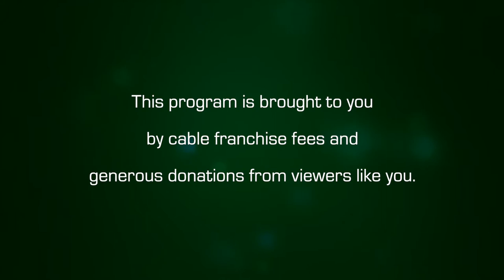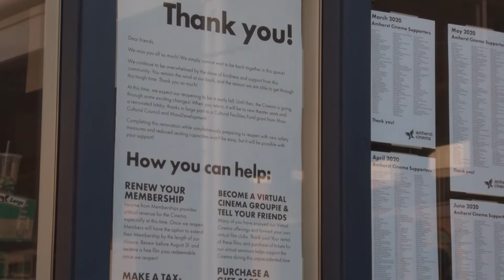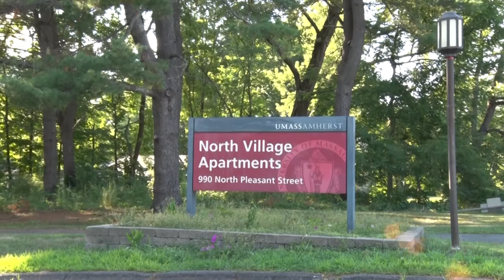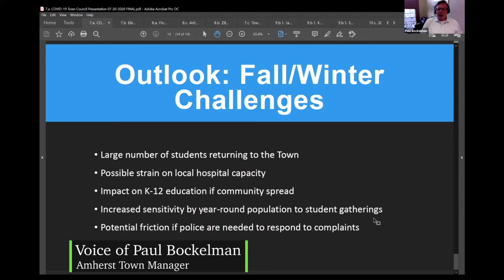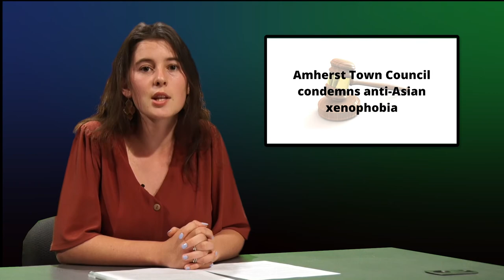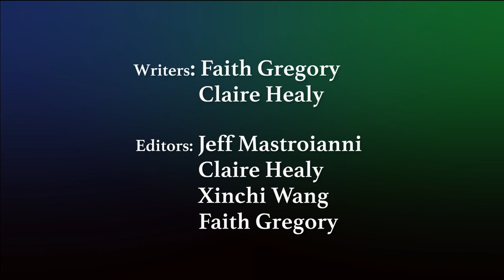Amherst Weekly Report: July 24, 2020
This week in news: a new park in Amherst, an approval of the FY 2021 Budget, an international scare, and more!

The Amherst Weekly Report is an Amherst Media Production.